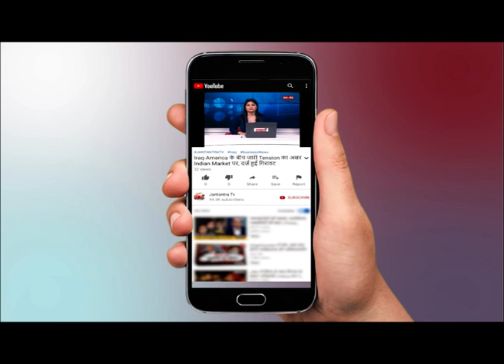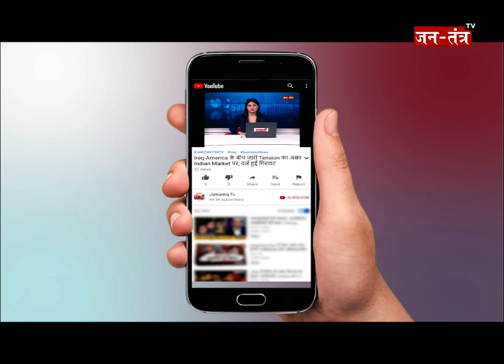Varanasi से IMA प्रेसिडेंट Dr. Alok Bhardwaj EXCLUSIVE ON JANTANTRA TV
WATCH Varanasi से IMA प्रेसिडेंट Dr.  Alok Bhardwaj EXCLUSIVE ON JANTANTRA TV